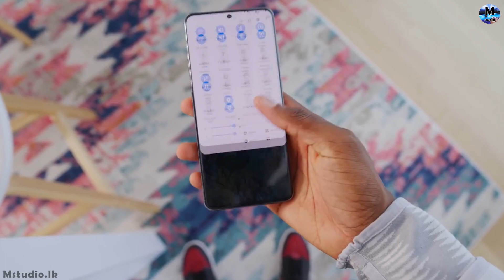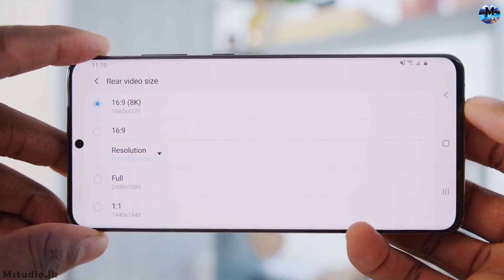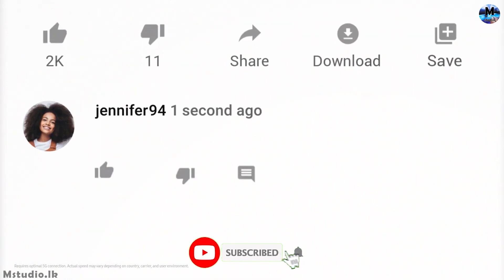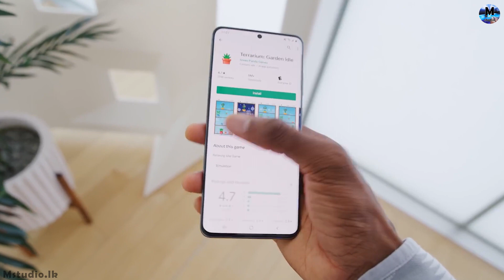Samsung galaxy s20 ultra top 8 features in sinhala [Mstudio.lk]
Hello guys in this video i'm going to show you 8 top rated features in samsung galaxys20 ultra smartphone.

So let's see in an another video